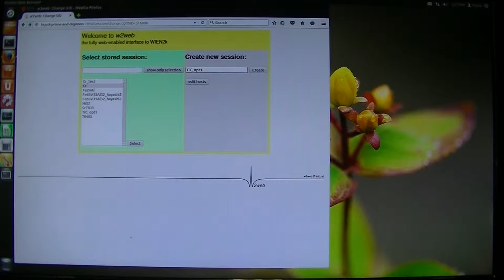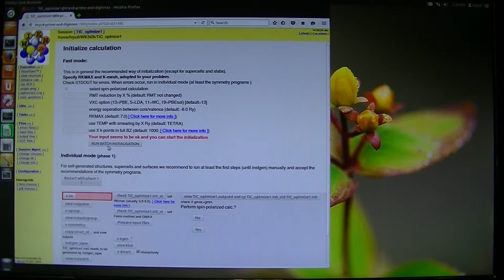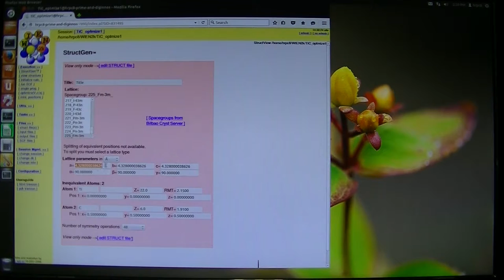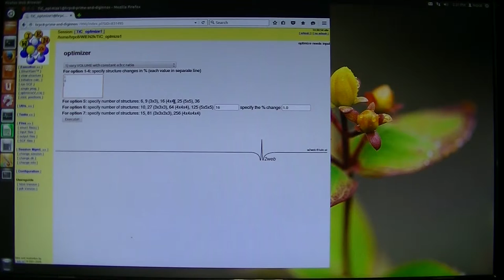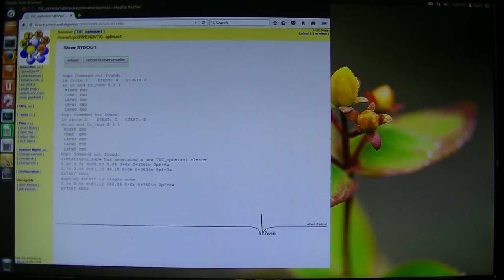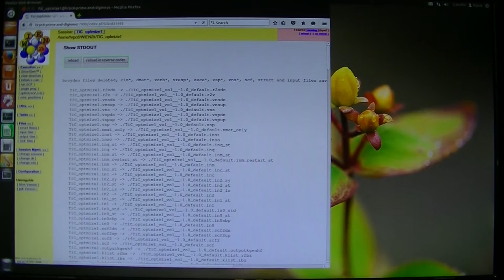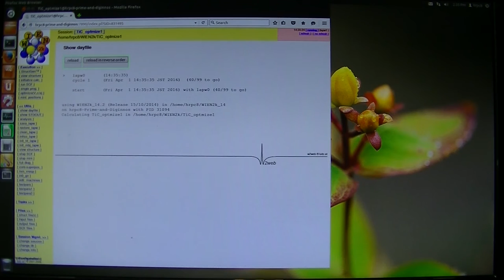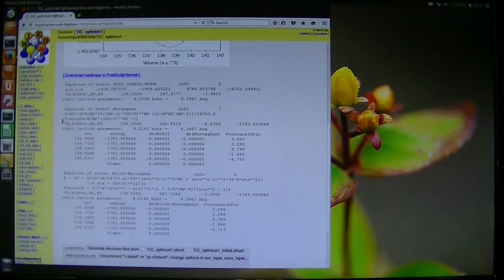WIEN2kの使い方8 (格子定数の最適化、non-spin)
WIEN2k ver.14